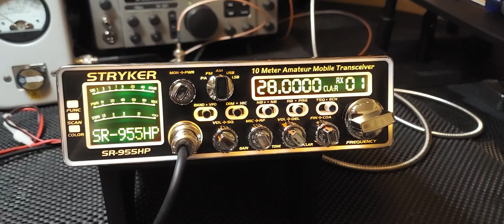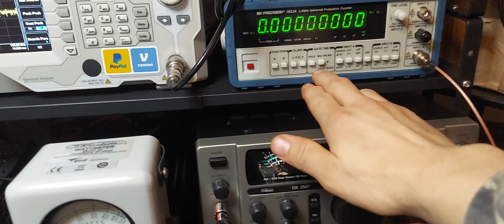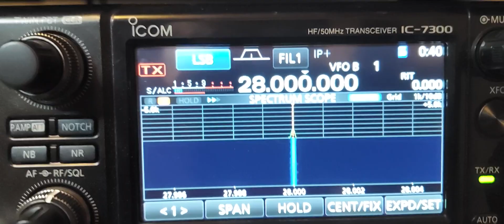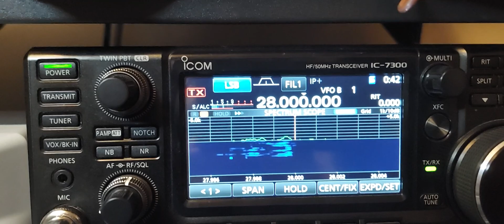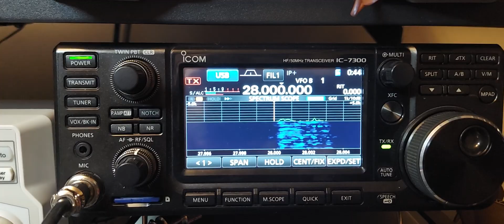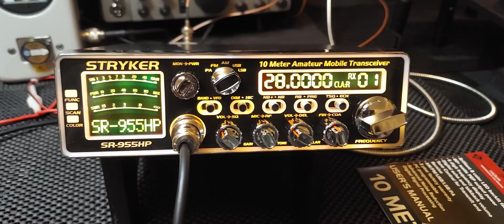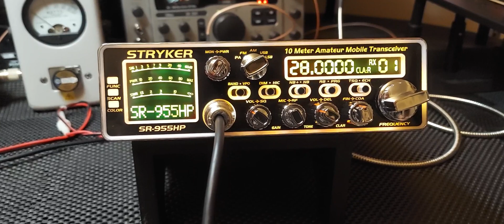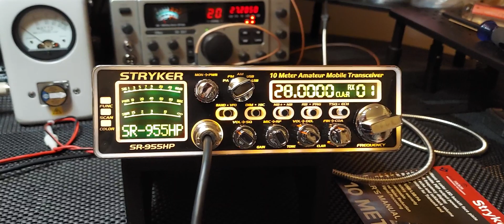First look at Stryker 955HP with new board. Some are referring to it as Version 2 Stryker 955.